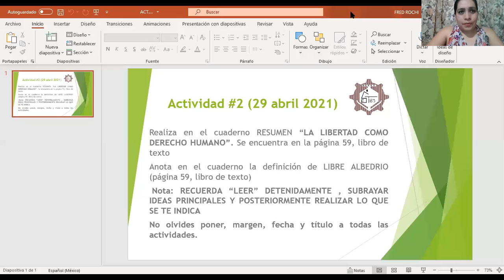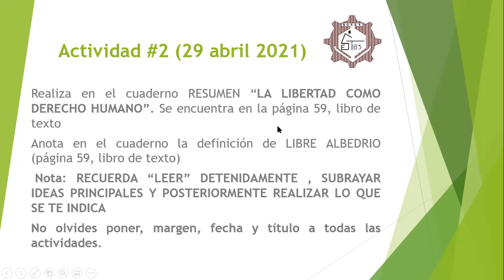29 ABRIL 2021 FCYE PRIMER GRADO VIDEO 1